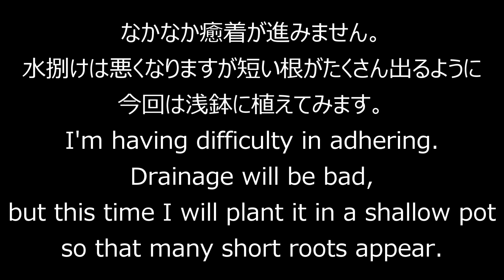キンズ（癒着への道2015）_Fortunella hindsii（The way to adhesion2015）_Jul2020_BONSAI盆栽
前回までの作業はこちら
Click here for previous work